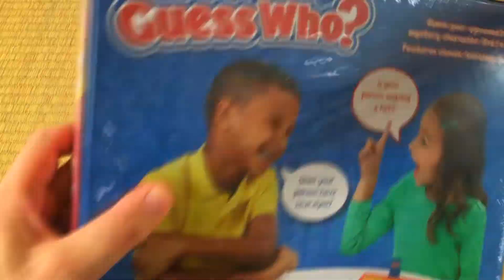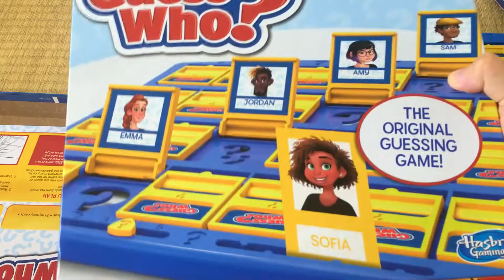Game review #1: Guess who?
Guess who?: A good ESL game for asking descriptive questions about people.

NOTE：I just noticed that Ben's eyes are not BLUE. WHOOPS!